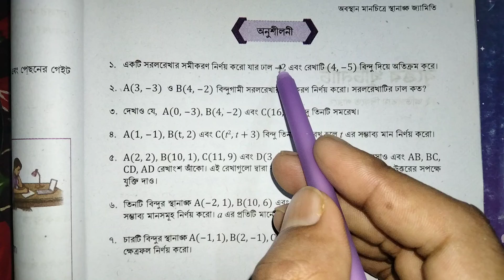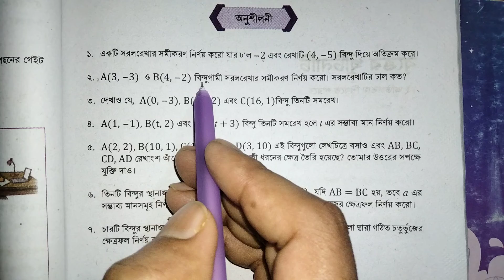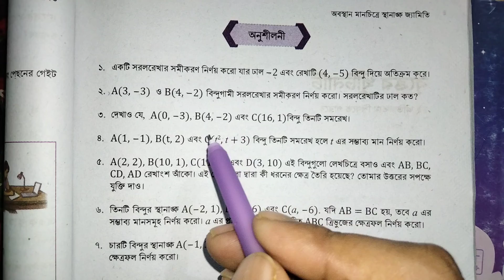৮ম শ্রেণি গণিত২০২৪|পৃষ্ঠা:১৪৬অনুশীলনী(১-৪)|অবস্থান মানচিত্রে স্থা..|পর্ব-৮|class8|Page:146|chapter:6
৮ম শ্রেণি গণিত২০২৪|পৃষ্ঠা:১৪৬অনুশীলনী(১-৪)|অবস্থান মানচিত্রে স্থানাঙ্ক জ্যামিতি|পর্ব-০৮|class8|Page:146|chapter:06

এই ভিডিওটি দেখে আপনারা অষ্টম শ্রেণির নতুন কারিকুলামের গণিত বইয়ের ৬ষ্ঠ অধ্যায় অবস্থান মানচিত্রে স্থানাঙ্ক জ্যামিতি এর ১৪৬পৃষ্ঠার অনুশীলনী(১-৪) এর সমাধান নির্ণয় করতে পারবেন। ধন্যবাদ।।
class 8 math 146page,
class 8 math 146page 2024,
class 8 math new curriculum 146page,
class 8 math 5chapter 146page,
অষ্টম শ্রেণির গণিত,
৮ম শ্রেণির গণিত ১৪৬পৃষ্ঠা,
৮ম শ্রেণির গণিত ৫ম অধ্যায়,
৮ম শ্রেণির গণিত ১৪৬পৃষ্ঠা,